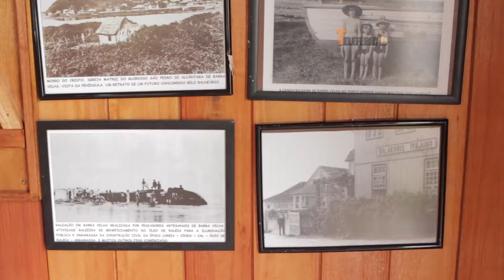Teleférico SBT-SC - 07/02/2015 - Barra Velha pontos turísticos (bloco 1)